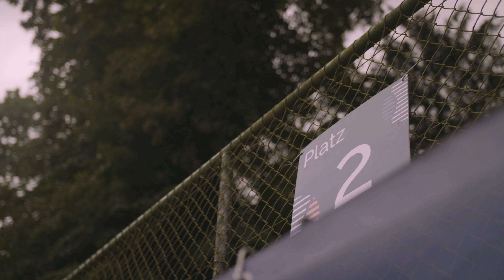GotCourts League Sommerturnier Basel